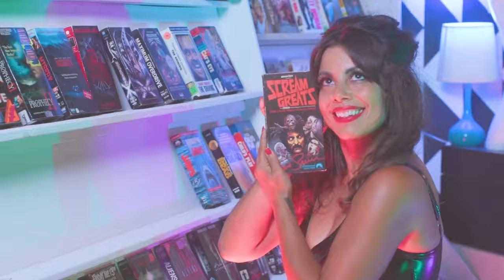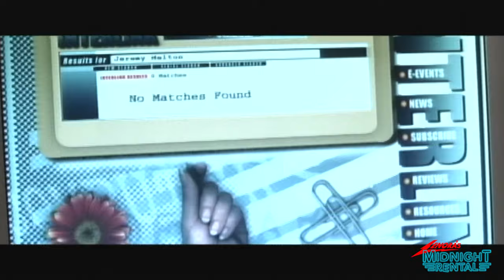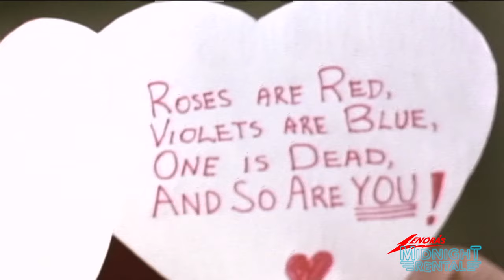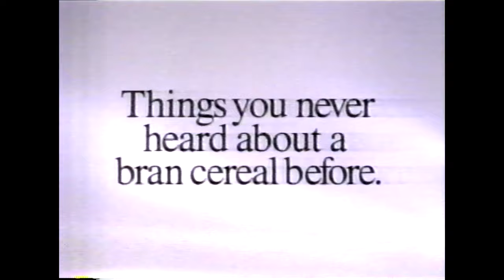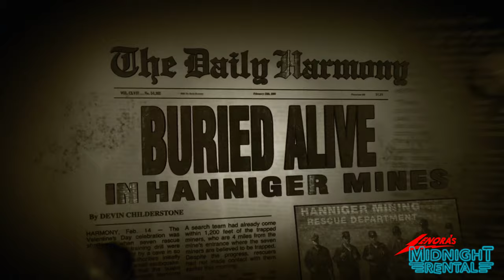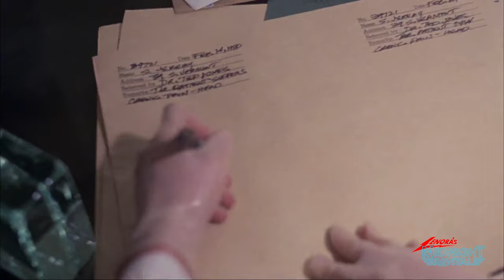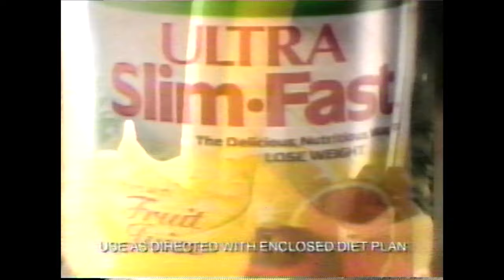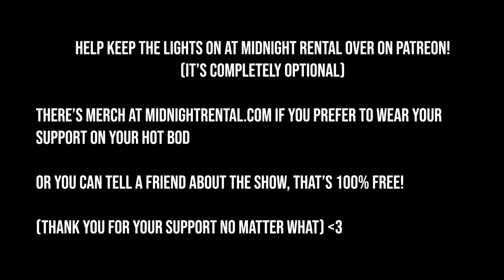Lenora's Midnight Rental - Love Stinks! with X-Ray/Hospital Massacre, My Bloody Valentine Ep 9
Welcome to season 2 and our ninth episode! Love Stinks, but that doesn't mean the movies have to. Take a trip after hours with Lenora at the video store while we take a look at the dangers of love, money, and Valentine's Day slashers

Welcome to 'Midnight Rental'! Hosted by late night horror hostess Lenora, who formerly co-hosted 'The Big Bad B-Movie Show' on Channel 43/The CW in Cleveland, 'Midnight Rental' takes viewers on a tour of tapes that are of lesser known and lesser loved movies who never quite found their footing, but still deserve their moment in the sun.

Set in a video store, 'Midnight Rental' even has a back room. But, it's not THAT kind of back room. Designed with late night b-movie level love and campiness in mind, you're bound to learn something while you're at 'Midnight Rental', whether it's a bunch of facts about Tom Savini, or the correct pronunciation of Miguel Ferrer's name (honestly, the jury's still out on that one.) Just remember, we close at midnight.

Join Lenora once a month at 'Midnight Rental', exclusively on The Found Footage Festival's YouTube channel.